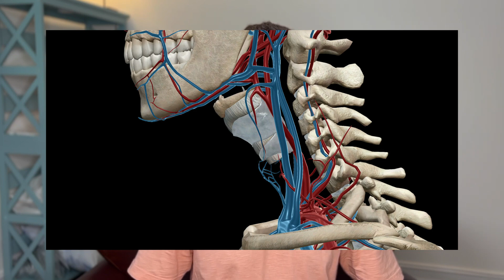Gehirndurchblutung und Haltung der Schulter - Dr. Brain Hutcheson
Dr. Brain Hutcheson zeigt mit Ultraschall am eignen Körper die Verbindung zwischen der Haltung der Schultern und des Abflusses des Blutes aus dem Kopf durch die Vene Jugularis.